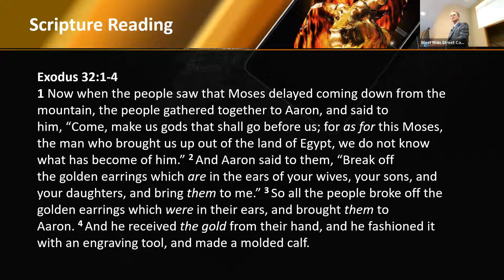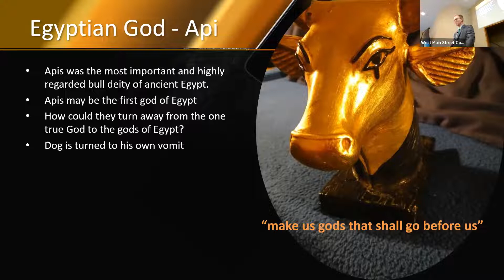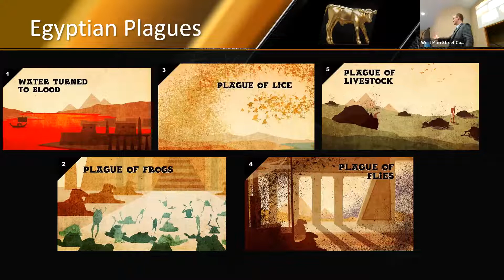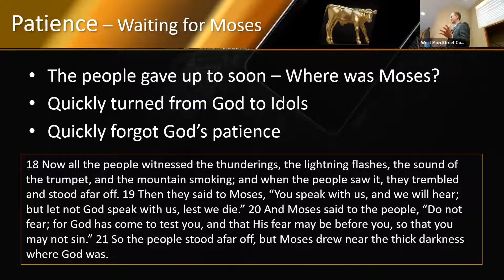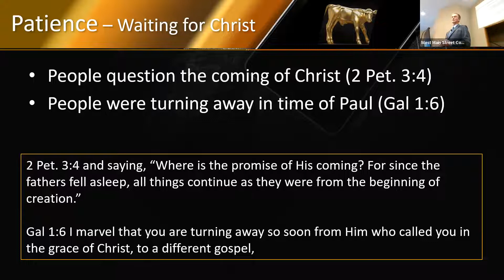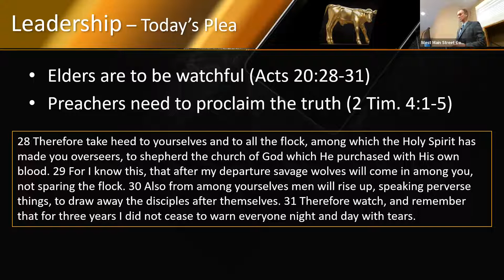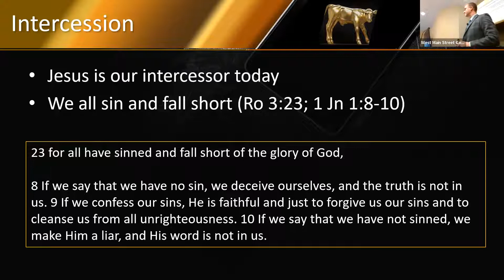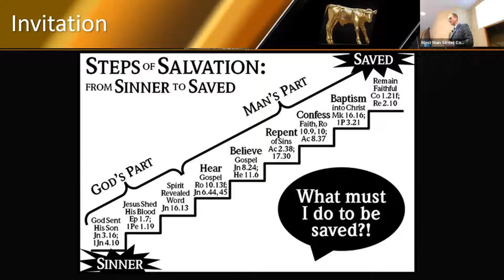The Golden Calf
Sermon preached by Rick Lucas live at West Main Street Church of Christ on Sunday, November 6, 2022